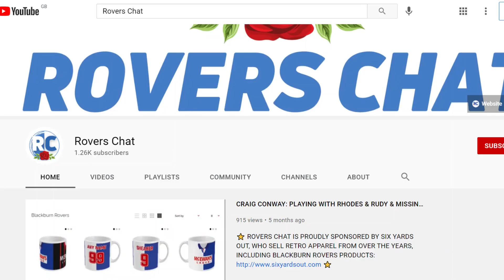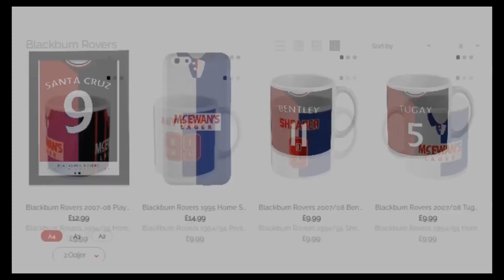LEEDS WINGER IAN POVEDA-CAMPO SIGNS FOR ROVERS ON LOAN! | Rovers Chat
Rovers Chat is delighted to be supporting the Sporting Minds UK charity for the 2021-22 season. If you would like to donate to this wonderful cause, please visit our donation